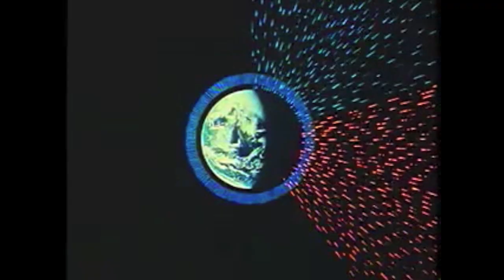White Bleaches - Mirror Machine